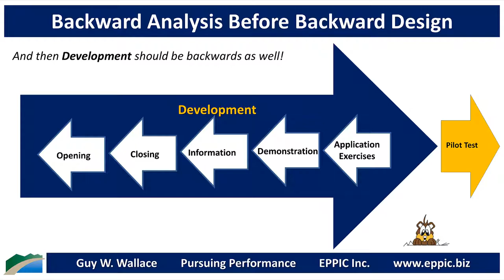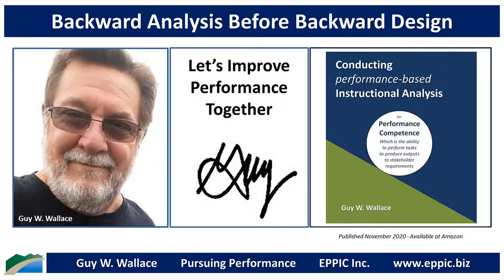Backward Analysis Before Backward Design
Conduct Backward Analysis before Backward Design.

In Analysis, start with the Output, then the Measures, and then the Tasks.

In Design, start with the Applications Exercises, then the Demonstrations, then the Information.

And even in Development - do that Backwards. Application Exercises (including Performance Tests, then any Knowledge Tests), then any Demonstrations, then the Information. Then finally, the Close and then the Open.

See Guy's book: Conducting performance-based Instructional Analysis for more: